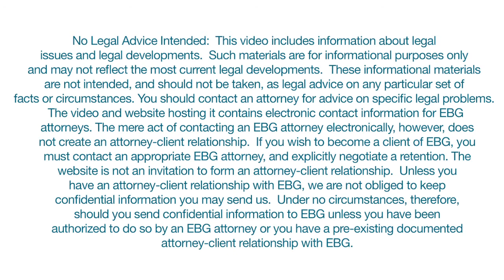DOL's New Overtime Rules Coming Soon (with Marc Mandelman)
The U.S. Department of Labor (DOL) recently took its final step toward new overtime thresholds. The agency’s rules, which could go into effect as early as this summer, will end overtime exemption status for millions of workers and cost employers as much as $250 million this year. The DOL recently submitted the proposed Fair Labor Standards Act (FLSA) regulations to the Office of Management and Budget, taking the last step before they go into effect. Marc Mandelman, from Epstein Becker Green, tells us how employers can prepare for the new regulations.